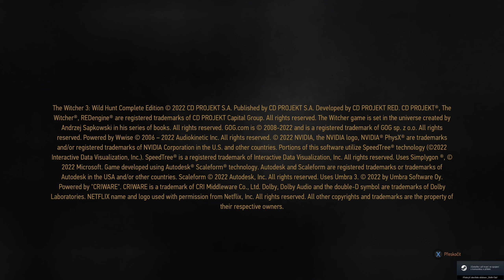Witcher 3 Next Gen Update PC - 2023-01-04 17:35 Gameplay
Host Specs:
   32GB DDR4 3200MHz CL 22 ECC, 2x KSM32ED8/16HD
   3x Samsung SATA SSD 500GB
   1x Samsung SATA SSD 2TB
   4x WD HDD 2TB

Guest Specs:
   Host-passthrough libvirt setting with 7x dedicated core(14 threads)
   24GB RAM allocated via hugepages
   120GB 3-way mirror on SSD
   1,7 TB mirror on HDD with SSD boost(3x 120GB ZFS L2ARC cache)
   3,4 TB stripped HDD with SSD boost(3x 120GB ZFS L2ARC cache)
   1,7 TB SSD

Sysctl parameters:
vm.swappiness = 0
vm.min_free_kbytes = 262144
vm.dirty_ratio = 3
vm.dirty_background_ratio = 1

ZFS parameters:
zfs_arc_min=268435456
zfs_txg_timeout=1
zfs_vdev_trim_max_active=1
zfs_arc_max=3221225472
zfs_dirty_data_max_percent=3